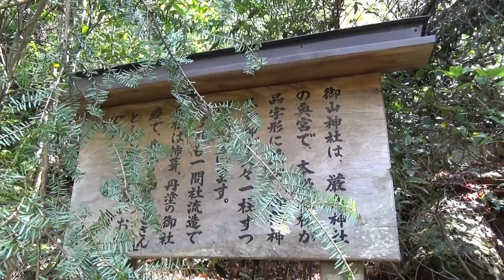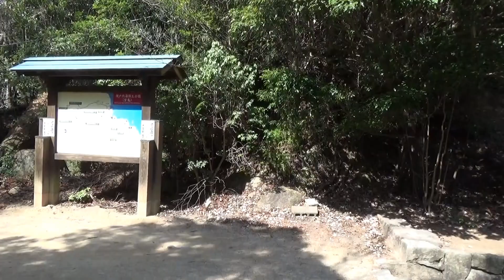【2-2宮島後半】弥山から大聖院ルートで下山して多宝塔でお花見 （廿日市市 2021.3.27）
弥山山頂の展望台が１０分前にオープンしたので入りました。
春の景色を楽しめました。晴れてとても良い天気。　　　　＼(^▽^)／
御山神社にお参りしてから大聖院ルートで下山。白糸の滝に寄ります。
大聖院から多宝塔に向かって、そこでたくさんの桜を見ました。
１５ケ月ぶりに宮島に行ってお参りや登山ができました。

ＢＧＭ　花が咲く